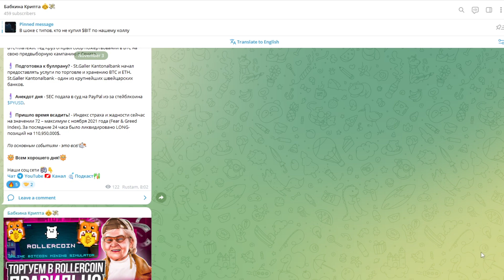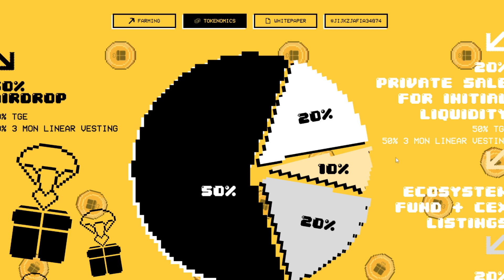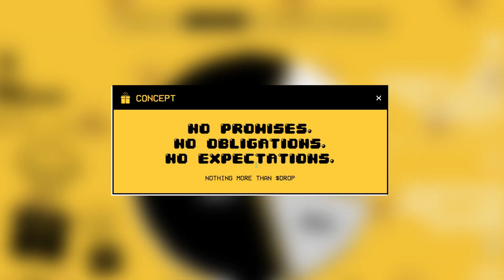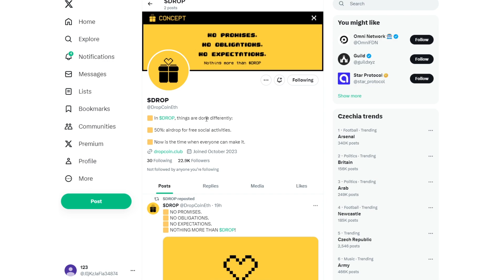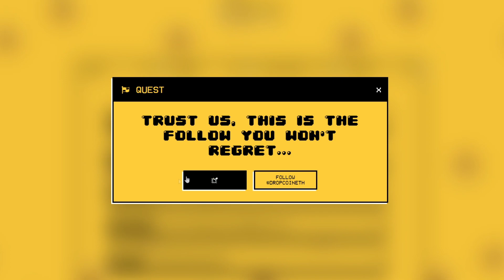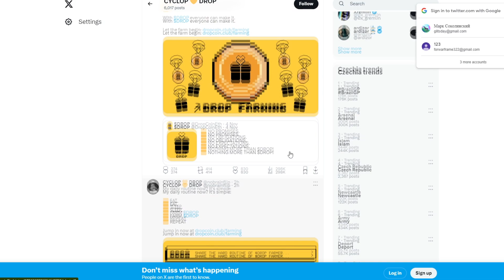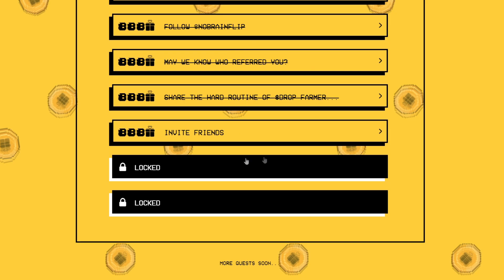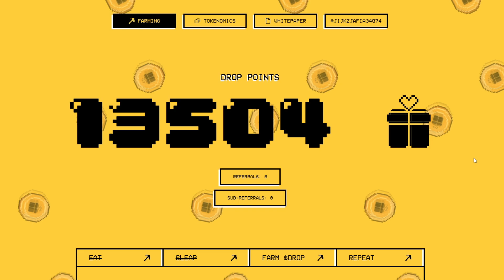СОЧНЫЙ ДРОП ОТ ПРОЕКТА DROPCOIN / ДРОП БОЛЬШЕ, ЧЕМ MEMELAND / ЗАРАБОТОК БЕЗ ВЛОЖЕНИЙ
Салам, криптаны! На горизонте новый конкурент Memeland! Сегодня у нас на обзоре новый класный проект под названием Dropcoin. Ребята нацелены обойти Memeland как по дропу, так и по маркетингу, исходя из чего мы просто обязаны снять обзор!

Мой твиттер (задание с рефералами) - @JIjKzJaFia34874